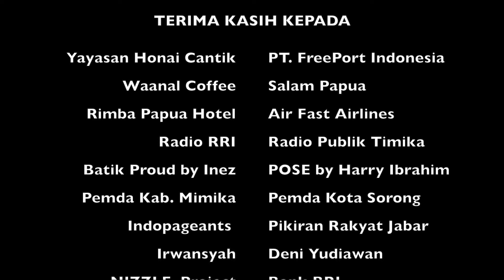JALAN2 KE TIMIKA, PAPUA SERU!! (Part 1)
hai guys!! kali ini aku bersama teman-teman dari :

1. Yolanda Remetwa, Miss Grand Internasional Indonesia 2015
2. Ivhanrel Eltrisna Sumerah, World Miss University Indonesia 2015
3. Evan Lysandra, Puteri Indonesia Jawa Barat
4. Maria Inez Sanchia, Top 10 Haka amoi Indonesia 2016

mendapatkan kesempatan mengujungi Papua dalam rangka Grand launching Yayasan Honai Cantik di Timika. Serta kegiatan kami ini juga didukung oleh PT. FreePort Indonesia. terima kasih kepada seluruh pihak yang telah mempercayakan kami ikut serta dalam kegiatan ini.

oiya makasih juga ya buat guru kami Untung Muliana "The Queen Maker", buat kang deni dan mas irwan yang membantu dokumentasi kegiatan ini. kak yullex yang setia mendampingi kami dan seluruh pihak yang tidak dapat aku sebutin satu per satu.

nah di vlog kali ini merupakan roadshow Grand Launching Yayasan Honai Cantik selama seminggu pertama. kami mengunjungi berbagai macam sekolah, berkunjung ke pemerintahan daerah kabupaten Mimika dan juga ikut serta dalam acara bakti sosial yang diselenggarakan oleh PT. Freeport Indonesia di desa Otakwa dan puncak acaranya Launching Yayasan Honai Cantik di kota Timika. oiya buat kota Sorong ditunggu ya Launching Yayasan Honai cantiknya.

song: Calvin Harris - Feel So Close (Housejunkee Edit)